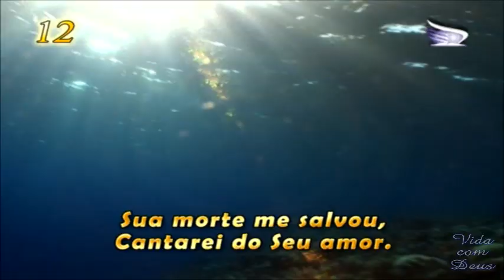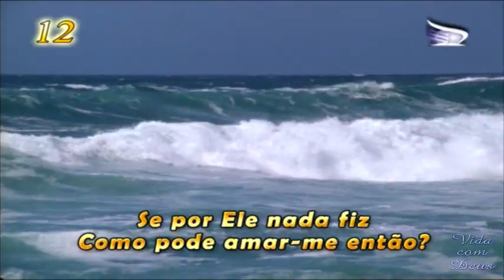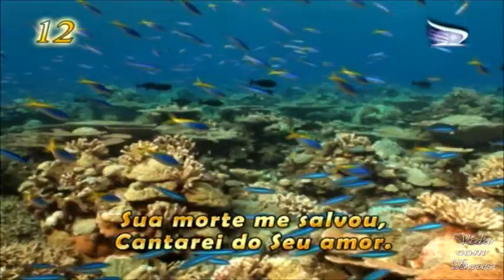Louvores ao Rei - Cantarei do amor de Deus [Igreja Adventista do 7° dia Movimento de Reforma]